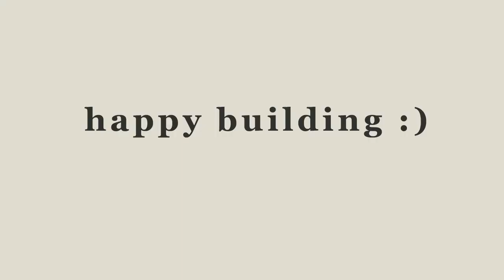Staffordshire Knot using 2 Steel Coasters - Theme Park Tycoon 2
A first attempt to recreate a Staffordshire Knot element (inspired by The Smiler) - using 2 separate coasters for now.

Game passes used: Increased Height Limit, Extra Expansion Plots, Ride Operations and Extra Colors